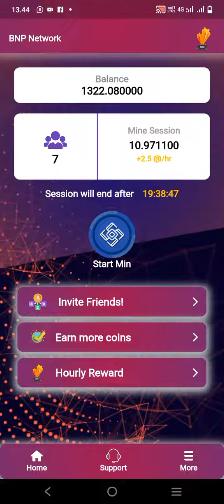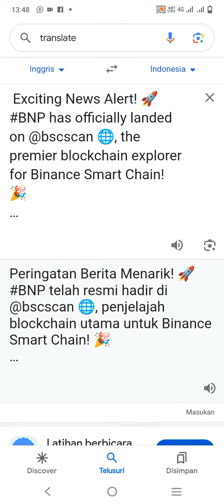CARA KYC BNP NETWORK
👉100 % KEPUTUSAN ADA DI TANGAN ANDA
👉50 %CUAN /50 %ZONK

👉KODE REFFERAL👇👇👇

[f013c]